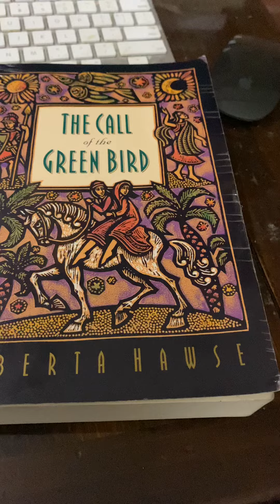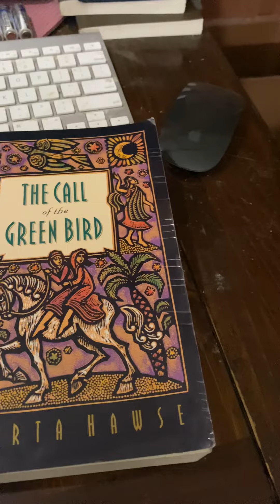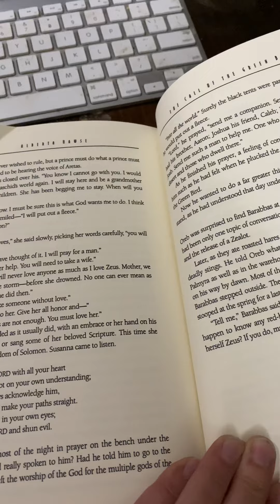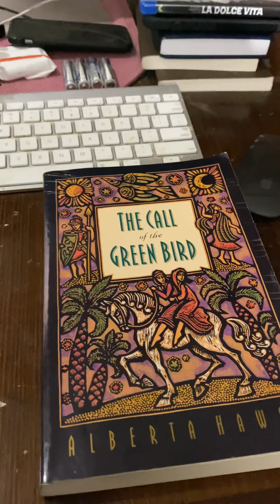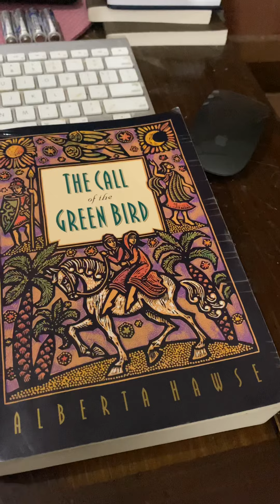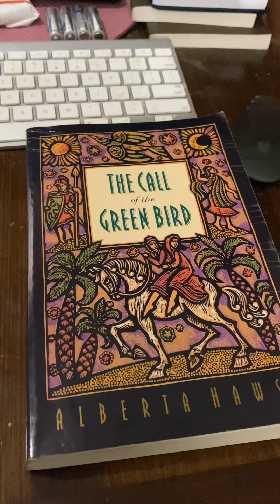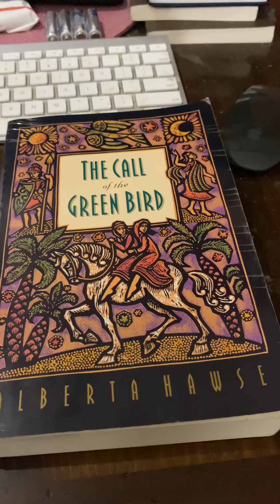Review of Call of The Green Bird by Alberta Hawse